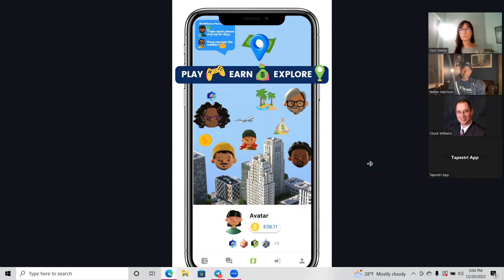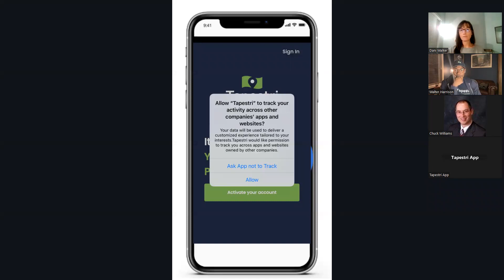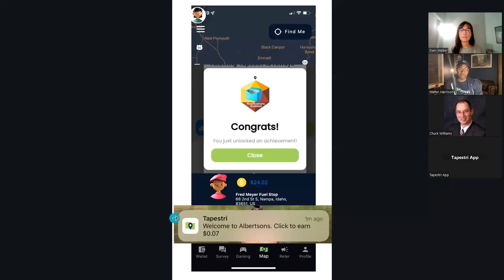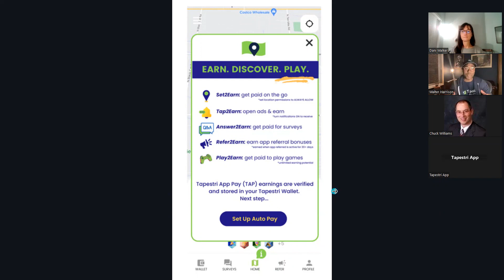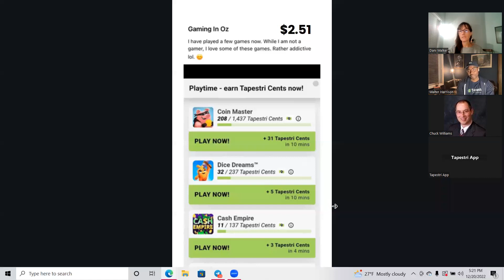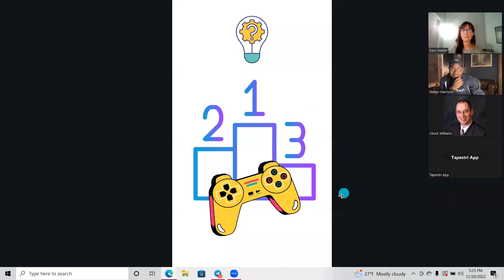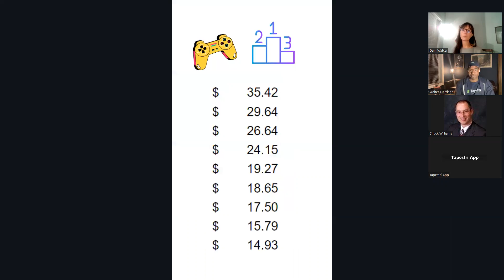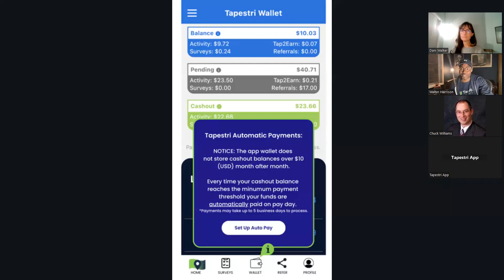Latest Updates From Tapestri